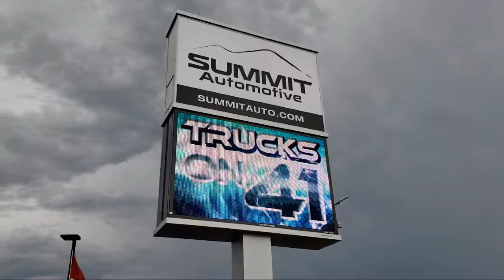2021 Jeep Grand Cherokee L Summit Reserve Silver Zynith New. walk around for sale in Fond Du Lac, Wi